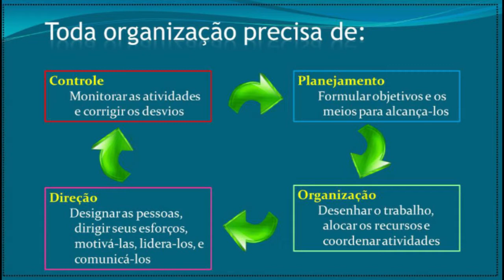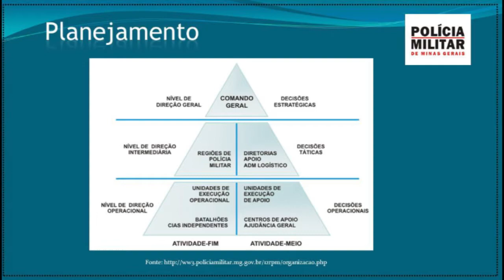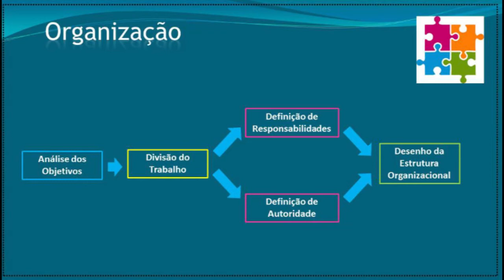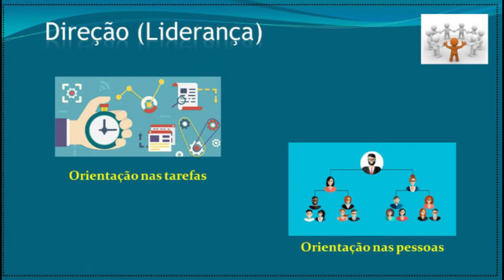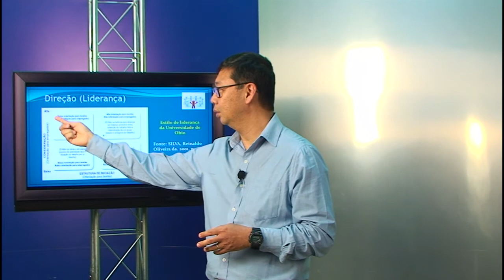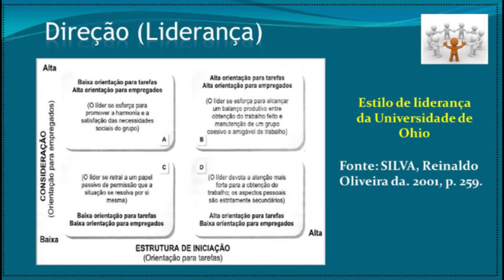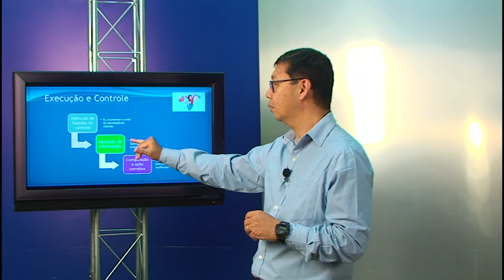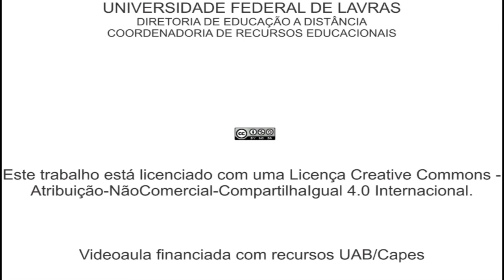Teoria Geral da Administração 1 Processos Administrativos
UFLA/DIRED